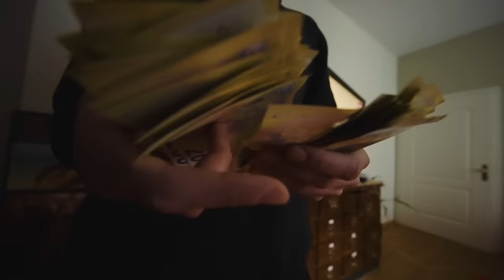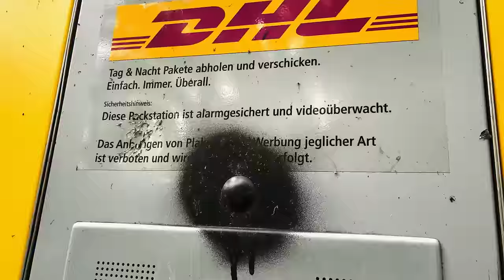O.G. Pezo x Lucio101 - 101 (Official Video)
101 by O.G. Pezo featuring Lucio101 from the EP ZULA

Follow O.G. Pezo

Lyrics:
Weh, yeah
Trap-House sieht aus wie 'ne Baustelle (Trap)
Kunde braucht fünf Stück jetzt auf Schnelle
Liebe das Gefühl, wenn ich den Becher auf die Waage raufstelle (ey)
Weiße Asche, sei dir sicher, dass ich mich gut auskenne (woah)
Cartier, zwanzig K, full mit Ice, VVS, VS1 (weh)
Lucio, Pezo, jeder weiß, wir machen die Gegend high (weh)
Kipp das Maka in die Sprite, sagen: "Du rappst immer gleich"
Ja, du nickst mit dem Kopf, ich sag die Wahrheit und das reicht (Check)
Denkst du, es macht Spaß im Bunker zu sitzen? (Ah)
Draußen dreißig Grad, packe ab, bin am Schwitzen
Scheiße, ich hab angefasst
Also nehm ich Glasreiniger, um wegzuwischen (weh, yeah)
Zollbeamte suchen nach Fingerabdrücken, ey
Doch ich lass mich nicht busten, nein, ich lass mich nicht ficken (nein, nein)
Du hast kein Cash dabei - lass dich nicht blicken (weh)
Sag mir, was du willst und ich lass es dir schicken
Kunde wartet auf mich seit 'ner Stunde, sag ihm: "Komme gleich"
Er sagt: "Bruder, mach mal bitte hinne, ich hab keine Zeit"
Bin gleich da, kein Problem, Scheiße, ich hab ihn vergessen (Scheiße)
Doch ich werd ihn wiederseh'n, denn der Piç hat niemand bess'ren (hehehe)
030, BLN, viele Sachen gesehen
Habe kein Benehmen, nimm ein'n Zug, bleibst kleben
Kann nicht schlafen, denn in meinen Träum'n, Bruder, krieg ich Stiche
Sag was gegen meine Mutter und ich ficke deine Sippe
Weinbergspark, 101
Bulle weiß, wie ich heiß
Und das schon 2012
Bruder, ich bin lang dabei (hehehe)
Doch ich lass mich nicht busten, nein, ich lass mich nicht ficken

Video by O.G. Pezo & Paul Fanger